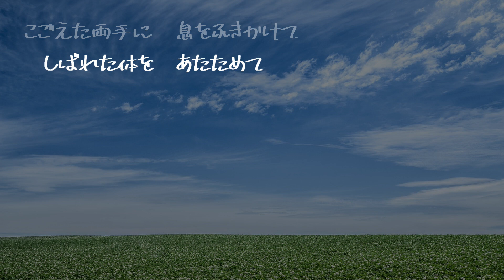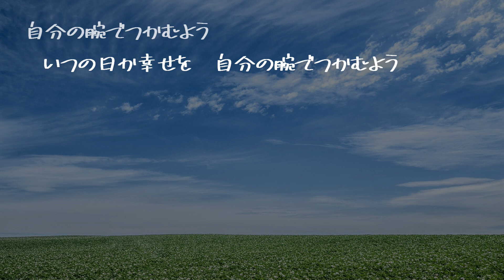【AIが歌う歌謡曲/Cover】大空と大地の中で / 松山千春 作詞：松山千春 作曲：松山千春